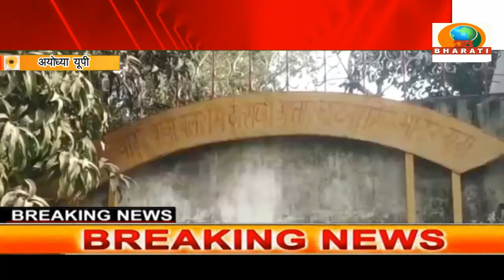अयोध्या यूपी : श्री लक्ष्मी नरसिंह मंदिर महंत ने कि प्रेस वार्ता ,बताया कि तपस्वी छावनी की संस्था है